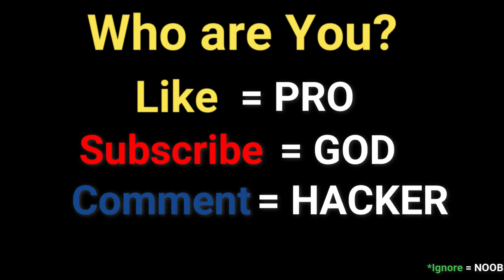Minion Guard - Noob vs Pro vs Hacker vs God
Noob vs Pro vs Hacker vs God in Minion Guard Top Free Best Mobile Games on iOS iPhone / Android 2022

Hi guys i like to Explore Many Games
so on this channel u find "NOOB vs PRO vs HACKER vs GOD & Max Level Games" Videos Only..

About Game:
Collect as many minions as you can

Your minions will guard you and sacrifice themselves for you

Spawn creatures to ride. It can be a wolf, golem or even a dragon!

Fight enemies and survive

Swerve to move